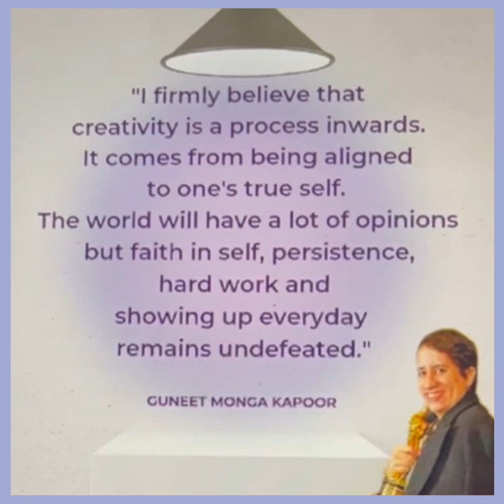Good morningnutrition Creativity Spirituality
Morning thought on Creativity by guneetmonga